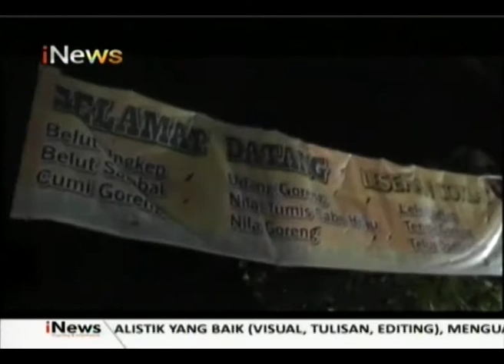Razia Kejahatan Dan Kafe Remang - Tangkis